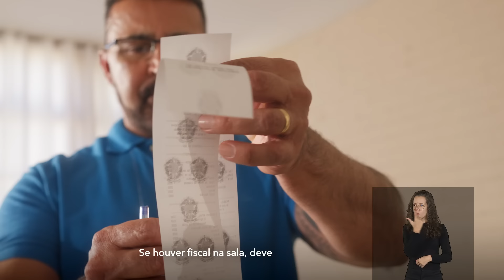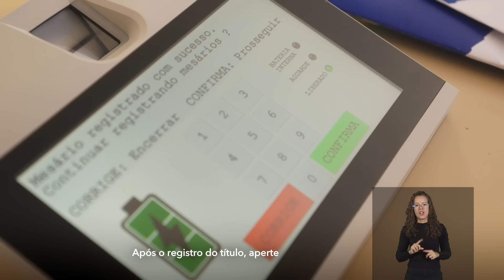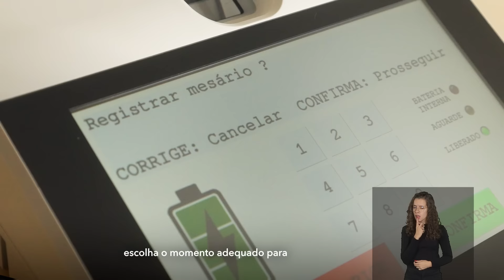6 - Emissão da Zerésima | Treinamento Mesários 2024